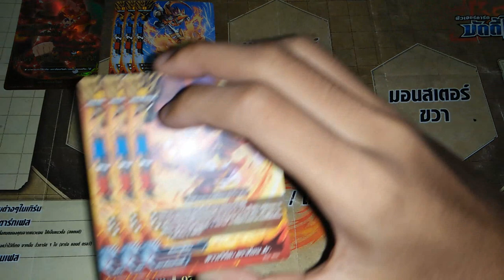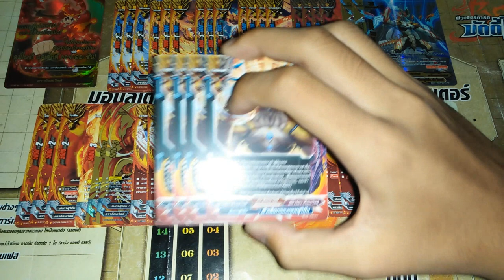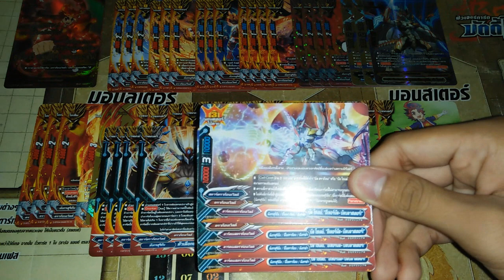แนวทางการจัดเด็ค ( buddyfight ) เด็คดราก้อนเวิลด์สายมังกรสุริยัน V.7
ลิสการ์ด : D-TD01
                 D-BT01
                 D-BT02
                 D-BT04
                 D-CBT
                 X-BT01